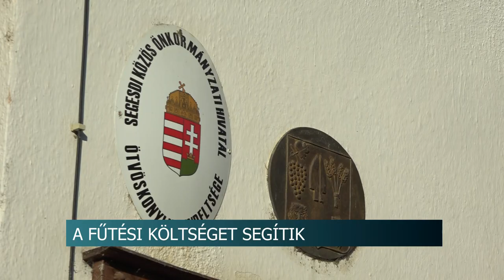Zöld Fűtés Program - sok rászorulónak segít a Máltai Szeretetszolgálat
Több ezer családnak segíthet a télen a Magyar Máltai Szeretetszolgálat pályázata a Felzárkózó Települések programban. Az elmúlt években a humanitárius szervezet 20 napelemparkot létesített országszerte, amelynek árambevételeiből hátrányos helyzetű, szociálisan rászoruló családokon segítenek. Idáig több mint 20 ezer család téli fűtését támogatják.